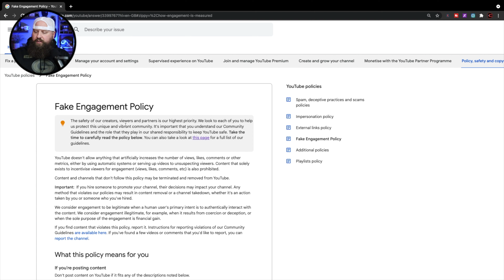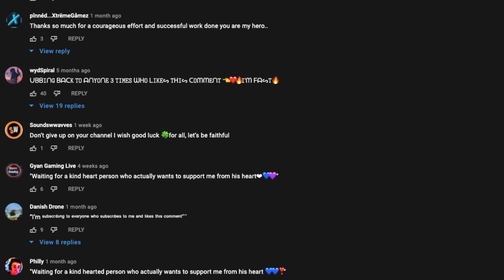This WILL HURT Your Channel!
There are so many things that we need to do to make sure we build our channels for future success! There are also things we can do to ensure our channels will not grow. One thing I know for sure - This WILL HURT Your Channel!

I don't like doing these types of videos...but it needs to be said. I want your channel to succeed!

Enjoying our content? Support us and buy us a coffee!

🔵  My videos and livestreams are powered by E-Camm Live, the leading all-in-one live-streaming production platform built for Mac! Powerful customizations and endless creativity for your videos and livestreams! Click here for a 14 day free-trial of E-Camm:

available on your favorite podcast network!

Shure MV7 XLR/USB Dynamic Podcasting Microphone

Softbox Lighting

IVISII G2 Pocket RGB Camera Light,32Wh Built-in 4300mAh Rechargeable Battery 360°Full Color Gamut 9 Light Effects,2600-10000K LED Video Light Panel with Aluminum Alloy Body, Adjustable Tripod Stand

MEE audio M6 Sweatproof Wired Sports In-Ear Earbuds with Memory Wire

Amazon Basics 3.5mm Male to Female Stereo Audio Extension Adapter Cable - 6 Feet

🔵 Chapters:

00:00 - Introduction to Sub For Sub
01:31 - Why Do This Video?
02:59 - YouTube Fake Engagement Policy
03:54 - Sub For Sub Will Hurt Your Channel
08:02 - How to Grow Your YouTube Channel
09:37 - Conclusion

Any other use of this video or any pictures, descriptions, or accounts of this video without Just Hit Record’s consent is prohibited. Any alteration of this video, or use outside of this specific YouTube channel requires a contracted agreement and license fee.